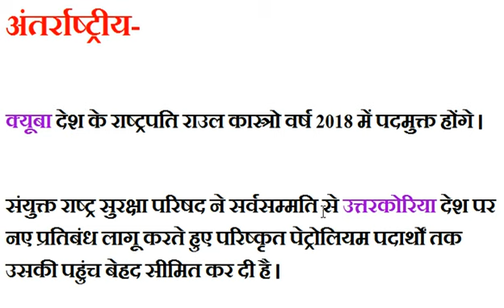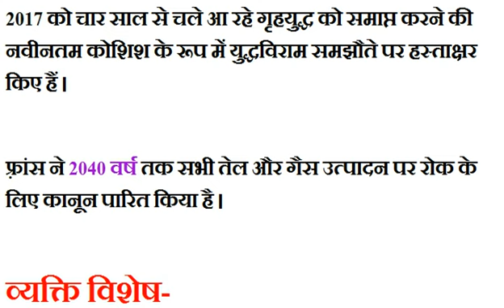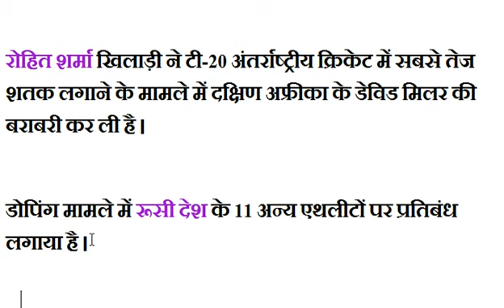24 December 2017 Current affairs in hindi || Daily current affairs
24 December 2017 Current affairs in hindi || Daily current affairs

SUPPORT_SUBSCRIBE_SHARE

"जय हिंद
वंदे मातरम"